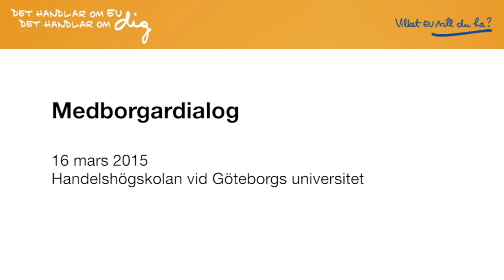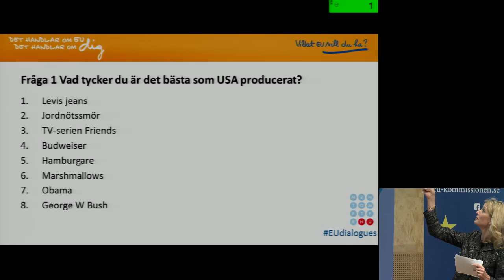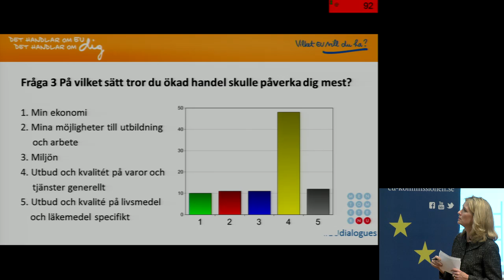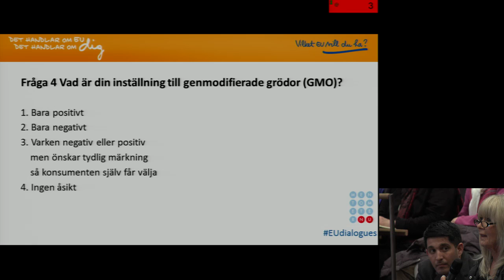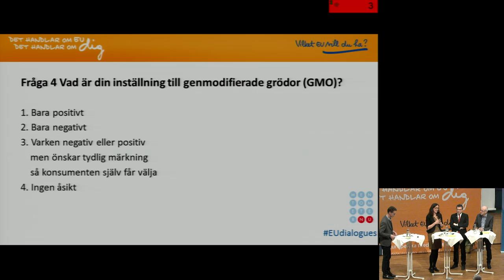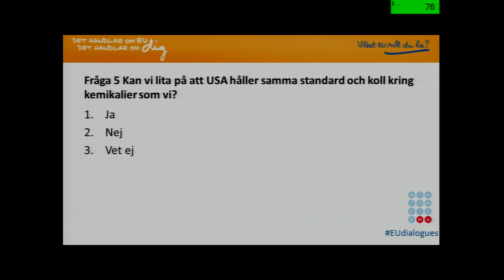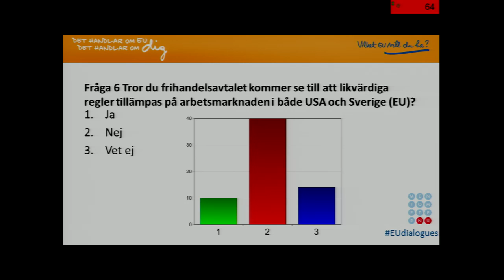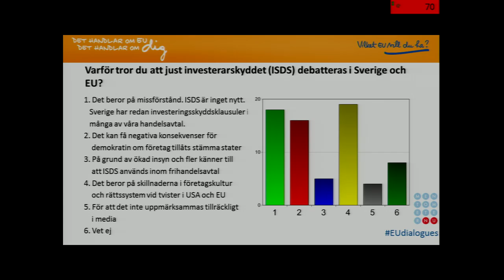Medborgardialog i Göteborg: Handel i Hetluften! (16 mars 2015)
Dialog mellan publik och panel med Cecilia Malmström EUs handelskommissionär, Olle Ludvigsson (s) Europaparlamentariker, Christofer Fjellner (m) Europaparlamentariker samt Joakim Larsson, ordf. regionfullmäktige Västra Götalandsregionen.